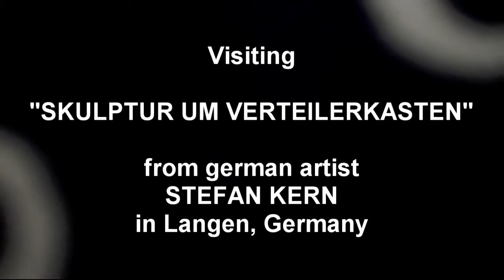1993 „Skulptur um Verteilerkasten“ from German Artist Stefan Kern in Langen Germany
„Skulptur um Verteilerkasten“ from German Artist Stefan Kern in Langen Germany
Leuschner-Platz Stadtkirche und Vierröhrenbrunnen